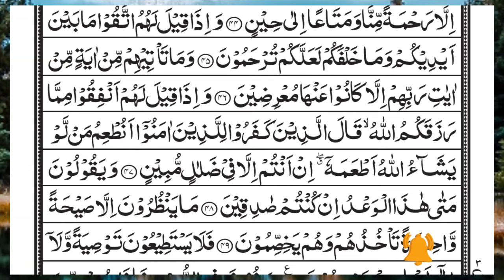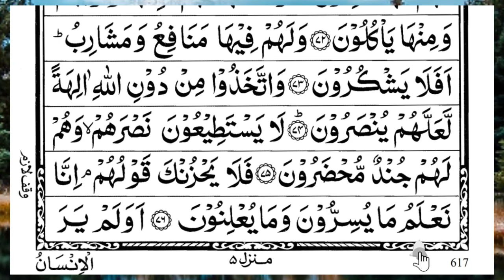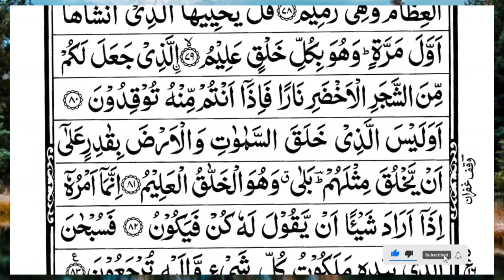Surah Yasin (Yaseen) | Full With Arabic Text | (Episode 5431 ) | Surah Yaseen Beautiful Recitation